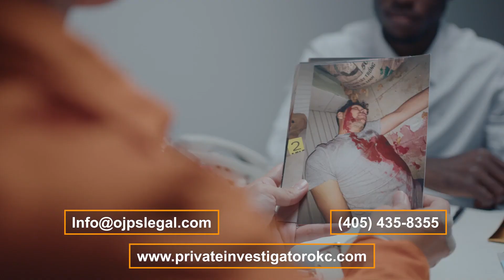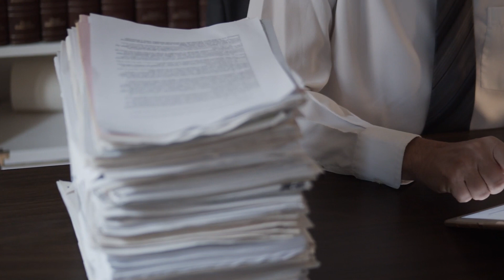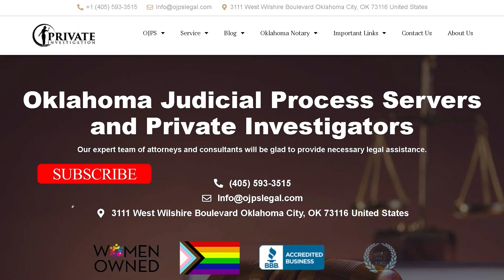Avoid These Mistakes: Murder Detectives and Defense Attorneys Share Their Expertise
Ever thought about murdering someone? Well, the best criminal defense attorney and a murder private investigator from our private investigation agency explain that it is a bad idea because:
1. Loss of Human Life: find a criminal defense attorney near me and a murder private detective who will explain that murder is the deliberate taking of another person's life. Most communities place a high value on human life, and it is widely acknowledged that it is morally unacceptable to hurt another person willfully.
2. Rights Violation: Planning a murder violates a person's fundamental freedoms and rights. A criminal defense attorney in Norman, Oklahoma, and a private detective explain that Various national and international laws and conventions recognize that everyone has the right to life, liberty, and personal security.
3. Legal Repercussions: Find the best criminal defense attorney in Oklahoma City that will explain that murder is a serious crime that has legal penalties practically everywhere. Depending on the jurisdiction and circumstances, planning and committing murder can result in harsh consequences, such as life in prison or possibly the death penalty.
4. Psychological and Emotional Effects: when you hire a criminal defense attorney near me and a murder private detective, they will explain that thinking violently when planning a murder can have a negative impact on a person's mental and emotional health. Such planning can contribute to moral decline and the loss of empathy and compassion in a person.
If you want to locate a criminal defense attorney near me and a murder private detective who will work on a criminal case for you and get you the best help and results that you need, reach out to OKC Private Investigations & Process Server in Oklahoma. and , you can hire a criminal defense attorney in Oklahoma City and also find the best murder private detective near me in Norman, Oklahoma, that you need.